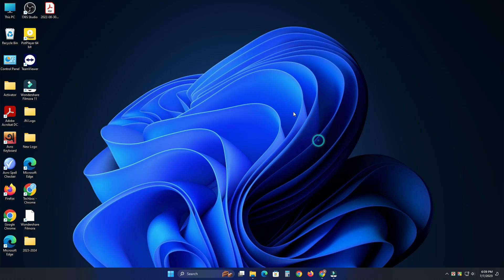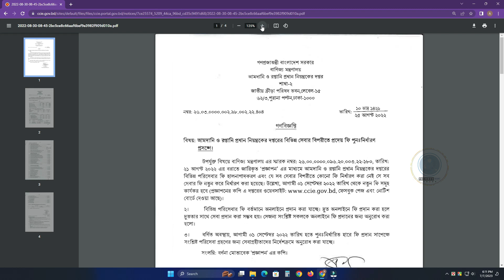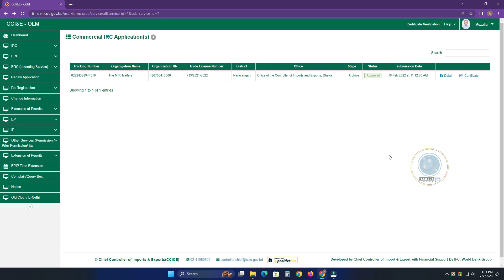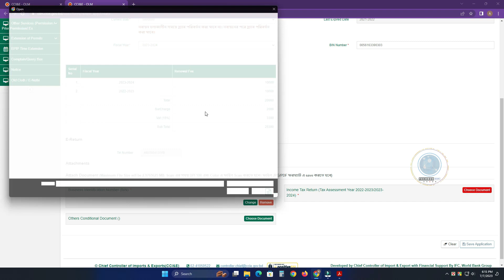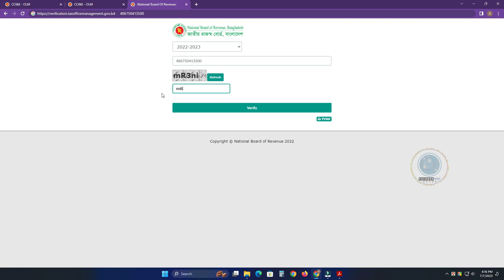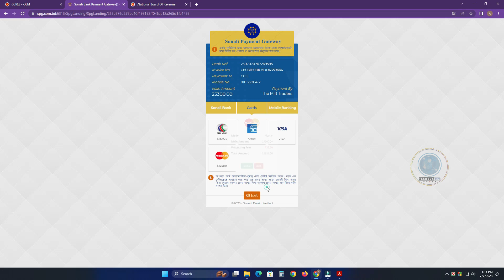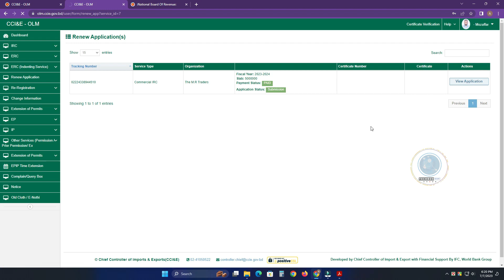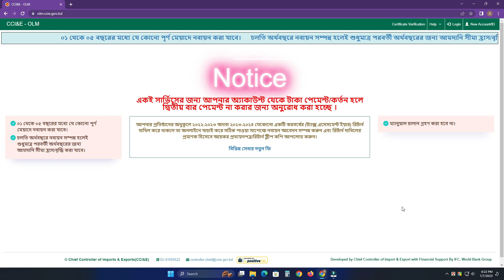আইআরসি, ইআরসি নবায়ন করুন ২০২৩/২৪ অর্থ বছরের জন্য। IRC ERC Renew Fiscal Year 2023/24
আইআরসি, ইআরসি নবায়ন করুন ২০২৩/২৪ অর্থ বছরের জন্য। IRC ERC Renew Fiscal Year 2023/24  । ।  আইআরসি, ইআরসি নবায়ন করুন ২০২৩/২৪ অর্থ বছরের জন্য। IRC ERC Renew Fiscal Year 2023/24 । । আইআরসি, ইআরসি নবায়ন করুন ২০২৩/২৪ অর্থ বছরের জন্য। IRC ERC Renew Fiscal Year 2023/24  ✅

নতুন কিছু নিয়ম নিয়ে আবার হাজির হলাম আপনাদের সাথে, আশা করি ভিডিওটি শেষ পর্যন্ত দেখবেন।

এই ভিডিওটা দেখানো হয়েছে ২০২৩/২৪ অর্থ বছরের জন্য IRC/ERC certificate কিভাবে অনলাইনে আবেদন করবেন এবং নতুন নিয়মে ব্যাংকে যাওয়ার ঝামেলা ছাড়া। শুধু মাত্র তারাই রিনিউ করতে পারবেন যারা ২০১৯-২০২০ অর্থ বছরে  রি-রেজিষ্ট্রেশন করেছেন বা যারা গত অর্থ বছর নতুন নিবন্ধন করেছেন। এই ছাড়া নতুন কেউ রিনিউ করতে পারবেন না। এখন সরকার কর্তৃক ই-চালানের মাধ্যমে ঘরে বসে আইআরসি/ইআরসি নতুন, রি-রেজিষ্ট্রেশন, রিনিউ সব পেমেন্ট অনলাইনের মাধ্যমে করতে পারবেন, ম্যানুয়েল কোন চালান গ্রহণ করা হবে না।

২৩/২৪ অর্থ বছরের আই আর সি / ইআরসি নবায়ন করতে প্রয়োজনীয় কাগজপত্রঃ

০১। পূর্বের আবেদনকৃত ইমেল, পাসওয়ার্ড (User Name, Password)
০২। ইনকাম ট্যাক্স সার্টিফিকেট (অনলাইন ভেরিফিকেশন সহ)।
০৩। প্রতিষ্ঠানের মোবাইল নাম্বার লাগবে।
০৪। বিন সার্টিফিকেট

This channel may use some copyrighted materials without specific authorization of the owner but contents used here falls under the “Fair Use” as described in The Copyright Act 2000 Law No. 28 of the year 2000 of Bangladesh under Chapter 6, Section 36 and Chapter 13 Section 72.

Keyword